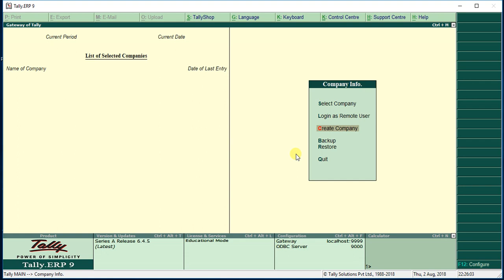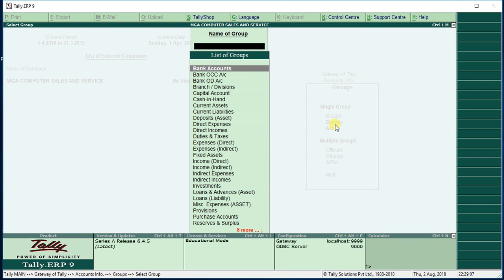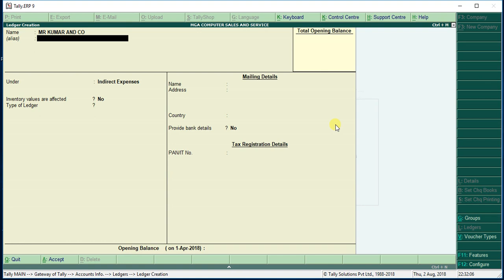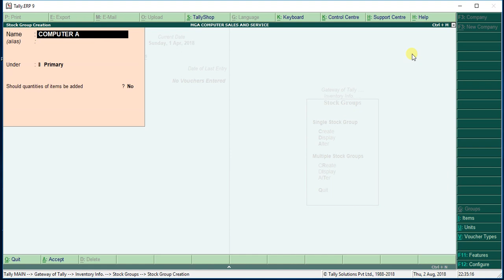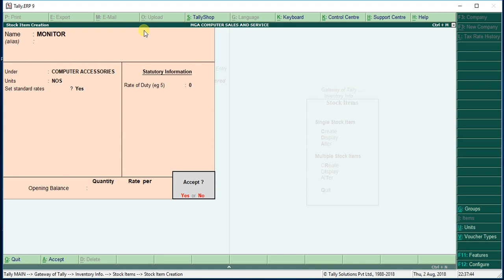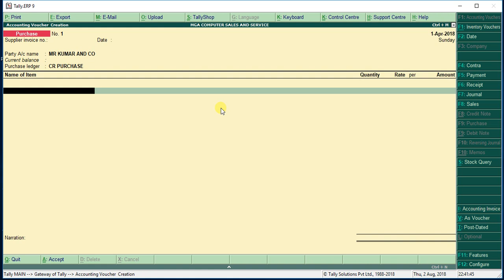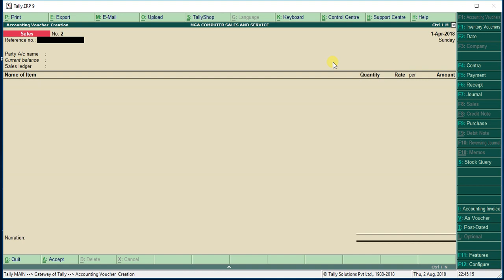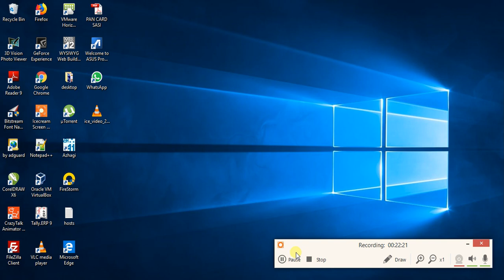tally erp 9 first class tamil